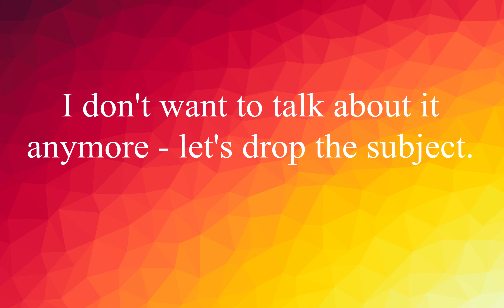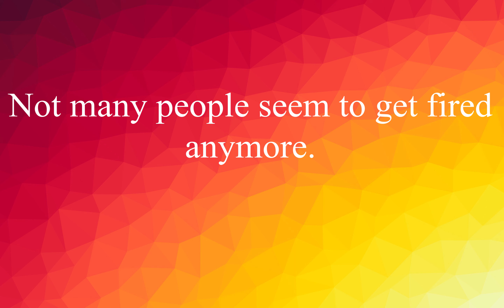EnglishVocabulary #188: Words with Examples Improve your English ! (Anymore)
I don't want to talk about it anymore - let's drop the subject.
Я не хочу больше об этом говорить - давайте отбросим тему.

Nobody wants this type of heater anymore - I can't even give it away!
Никому больше не нужен этот тип обогревателя - я даже не могу его отдать!

Not many people seem to get fired anymore.
Кажется, не так много людей увольняют.